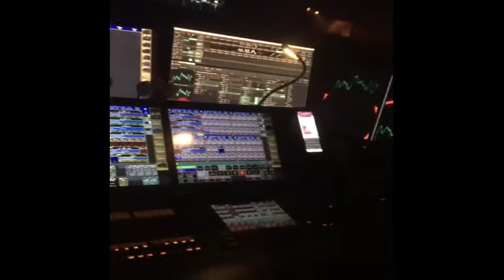Amelie Lens | Awakenings Eindhoven 2019 best moments